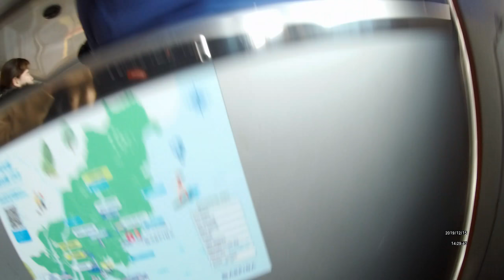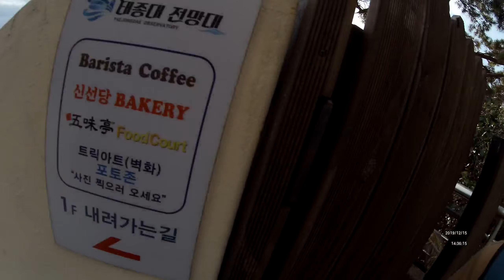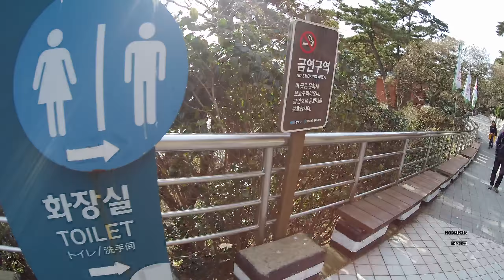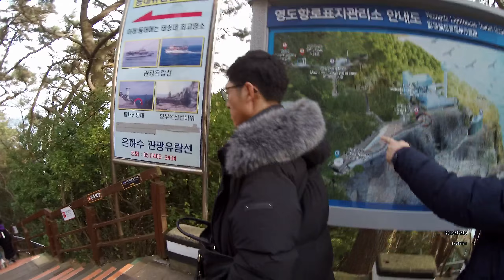Busan taejongdae December 2019